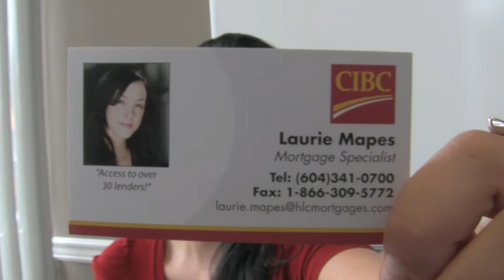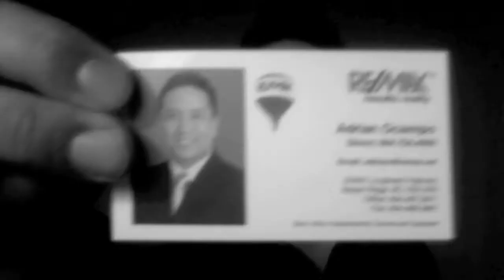1 Bedroom One Bath Maple Ridge $208,900 AdrianTheRealtor's Vlog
Location! Location! Location! Transit,Shopping,Eats and a Gym are only steps outside the door so leave your car in the secure underground parking. Maple kitchen, granite counters,tile back splash, his and hers closets, covered sundeck and gas fireplace. Bring your KING SIZE BED! huge master bedroom with floor to ceiling windows. South facing unit with lots of natural sun! The Best unit in the best building on the block "Westbrooke"